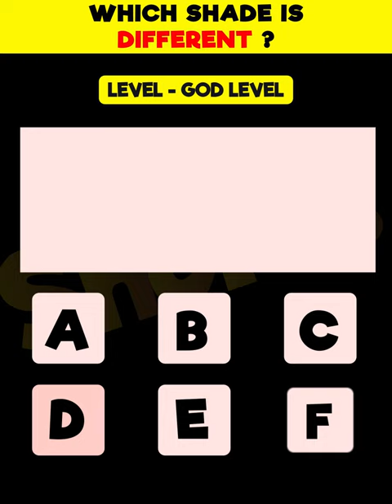Which Shade is Different ? ! | Eye Test Puzzle